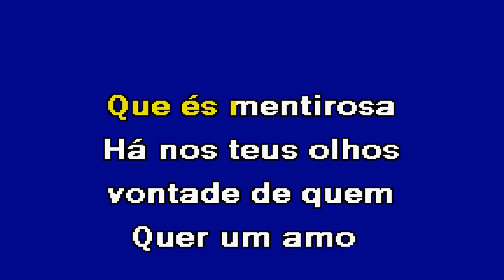VAIDOSA MAS MENTIROSA Expresso 86 Karaoke